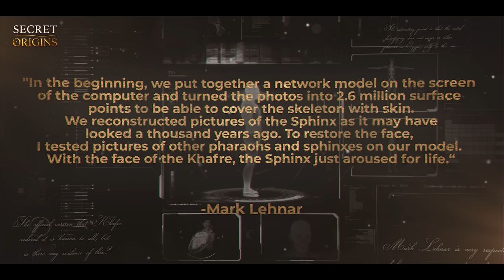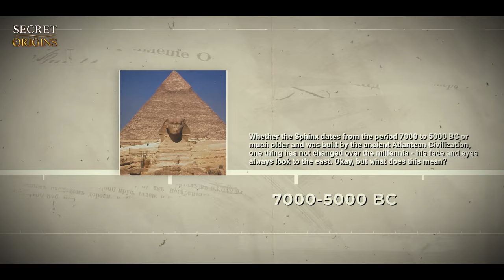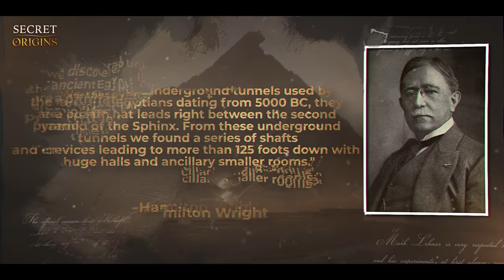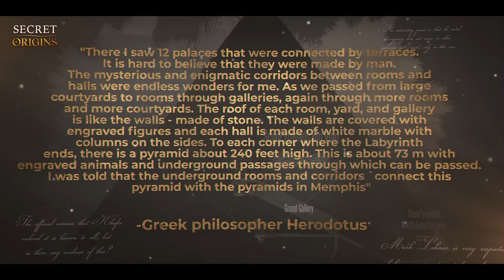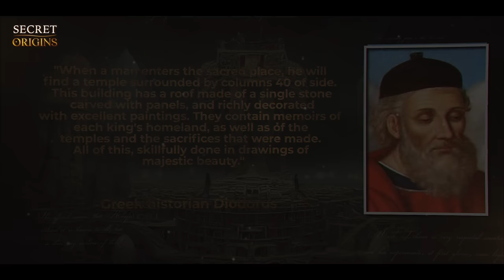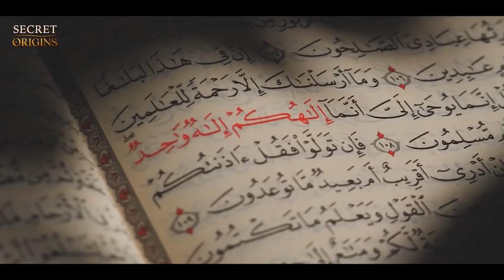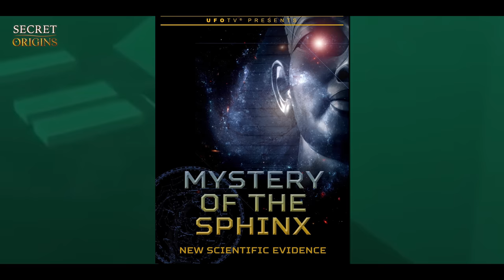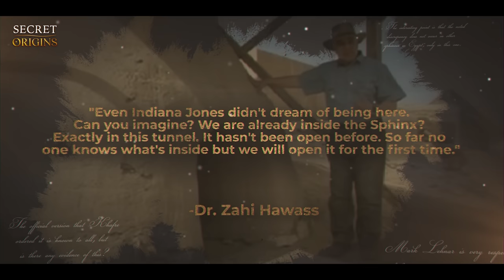The Mystery of The Great Sphinx of Egypt: Older Than 10,000 BC & The Hidden Hall Of Records (Part 1)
In this video, we are solving the mystery of the Great Sphinx of Egypt and we are going to show you the shocking discoveries that were made under the Great Sphinx. These discoveries change everything.

When we talk or read about Egypt we mention the Great Pyramids or the ancient hieroglyphs that the civilizations before us have left us as guidelines for our growth as civilization. But the focus today is on the Mystery of The Great Sphinx of Giza. Who built it? Why was it built?
And is the mystical hall of the Chronicles really underneath it?

Nowadays, experts still cannot be explicit in the statement who built the ancient monument and also what secrets it hides. The question of who is the builder of the pyramids is one of those who torment thousands of archaeologists, historians, and fanatics. From today's point of view most Egyptologists believe that the Sphinx was built on the order of Khafre. He is the fourth pharaoh of the fourth dynasty son of a Khufu, as it's considered that Khafre ordered his face to be carved or his brother's, instead of the Lion's Head of the Sphinx. The face of the Sphinx reveals the features of Pharaoh Khafre and on this occasion in April 1991, an interesting article appeared in National Geographic and a year later in Cambridge Archaeological Journal, the author Mark Lehner, from the research institute of The East at the University of Chicago wants to prove for sure this is the face of Pharaoh and creates an interesting computer simulation.

In the 5th BC, the Greek philosopher Herodotus wrote his historical short stories and told about his journey to Egypt where he claims to have been shown the legendary Labyrinth of Egypt. What we know about the Labyrinth in question, is that it is a hidden underground complex that contains the notes of all the lost knowledge of the Ancients before the Great Flood. Ancient Atlanteans for example.

And during his journey Herodotus tells:

"There I saw 12 palaces that were connected by terraces. It is hard to believe that they were made by man. The mysterious and enigmatic corridors between rooms and halls were endless wonders for me. As we passed from large courtyards to rooms through galleries ,again through more
rooms and more courtyards. The roof of each room, yard, and gallery is like the walls - made of stone. The walls are covered with engraved figures and each hall is made of white marble with columns on the sides.

To each corner where the Labyrinth ends, there is a pyramid about 240 feet high. This is about 73 m with engraved animals and underground passages through which can be passed. I was told that the underground rooms and corridors connect this pyramid with the pyramids in Memphis"
Let's dive even deeper into this hypothesis. It is claimed that the original builders of

Sphinx belonged to an extremely high race intelligent beings and one of their secret chambers contains their accumulated knowledge. Even more astonishing is the story of the Arab historian Masudi who says the following:

"These secret tunnels contain murals of wisdom and achievements in the various arts and sciences and are hidden so deep, that they can remain as notes and guidelines for those who will use them over time."

Is all of this possible and is it real at all? If not why all of them historians talk about the same thing and why these stories are not at all mentioned or ignored in the modern times that we live in?

Herodotus is far from being the only ancient historian and philosopher who spoke of an underworld in Egypt. The 1st-century Greek philosopher - Strabo also claims to have seen the maze, which he describes as great a palace constructed from a multitude of palaces. As well as its peer the Roman author Pliny the Elder, writes about а puzzling labyrinth made of paths that build an entire underground complex. At about the same time the Greek historian Diodorus, gives a similar description of the labyrinth:

"When a man enters the sacred place, he will find a temple surrounded by columns 40 of side. This building has a roof made of a single stone carved with panels, and richly decorated with excellent paintings.

They contain memoirs of each king's homeland, as well as of the temples and the sacrifices that were made. All of this, skillfully done in drawings of majestic beauty."